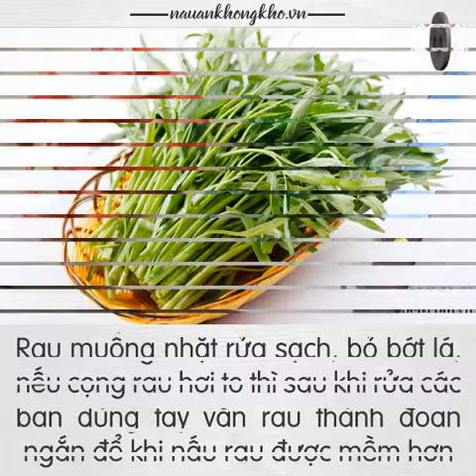Cách nấu món CANH GHẸ RAU MUỐNG siêu hấp dẫn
àm nên hương vị ngon ngọt "không tưởng" của bát canh ghẹ nấu rau muống tối qua của bữa cơm nhà mình phải kể đến phần đóng góp không nhỏ của 3 "bé" ghẹ tươi ngon, đẫy đà mà mình mua được chiều qua của người quen. Món canh thực sự hấp dẫn bởi màu xanh mướt của rau muống quyện cùng vị đỏ au của ghẹ, phần nước canh thì ngọt ngào, cả nhà mình "chiến" đến giọt cuối cùng, phần thịt ghẹ thơm ngon đến lạẢnh minh họa 1 - Thơm ngon, bổ dưỡng món canh ghẹ nấu rau muống ngon ngất ngây!